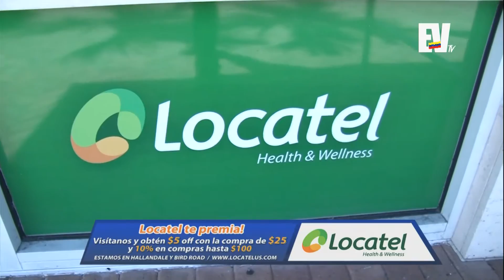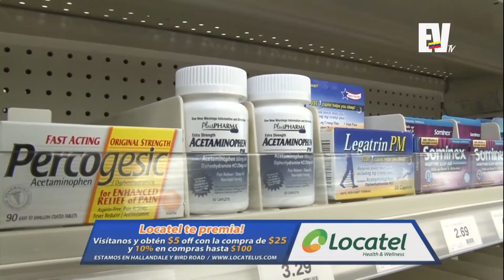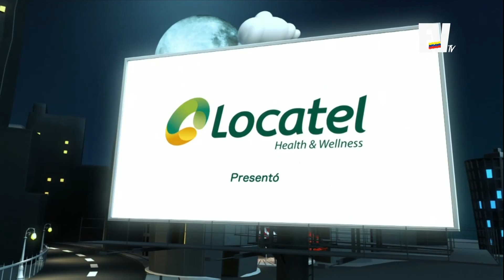Buenas Historias Alejandro P Bolaños @alejandroperezbolanos - Aló Buenas Noches 17-11-2015 Seg. 06